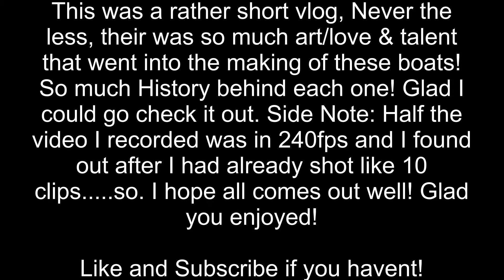Wooden Boat Show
Join me as I take a trip to Georgetown to check out their 28th Annual Show! So much art and creativity!